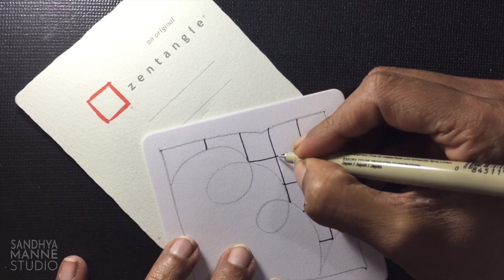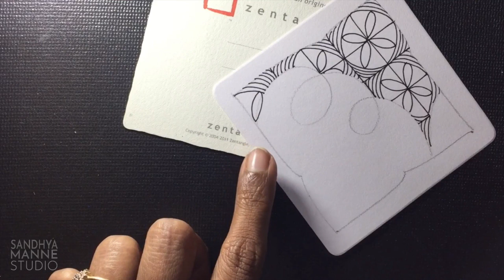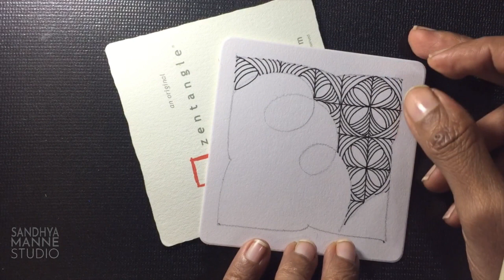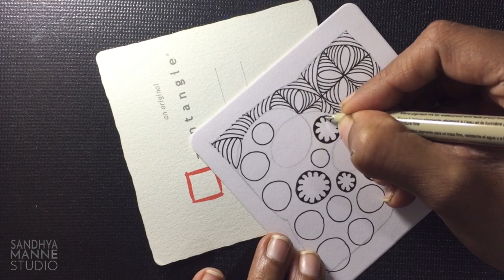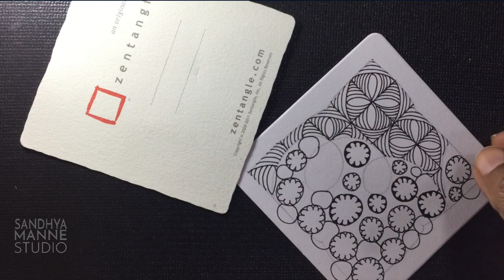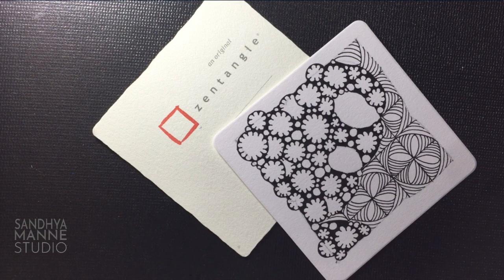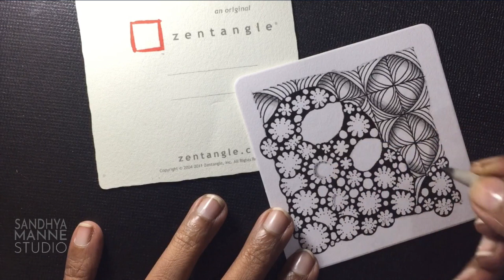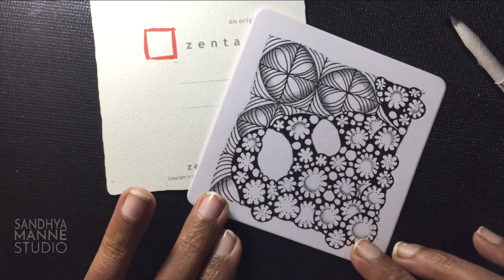A Zentangle Mini Project, STRING SAFARI #12 for beginners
Join me to create a Zentangle using a simple string. String Safari # 12, is a easy online project for beginners. A Zentangle® Mini Project.. where I take you on a String Safari. In the String Safari project we create Zentangle patterns on a given string...Its another way to get to a complete Zen mode! Here, I am creating a simple black and white Zentangle using a simple string. Go grab your tile, pen, pencil, stub and tangle along with me!!
🤩 Take your artistic journey one stroke at a time and find your creative soul.
Luv ❤️
Sandhya!

JOIN:
❤️ Hop on to the after party at FB group Zenbeez and share your creations
❤️ Join our Vibrant Cheer Club and save 20% , and get product updates

The Zentangle Method® involves using non-representational, unplanned structured pattern drawing to enter a state of mindfulness and flow. We refer the patterns as Tangles. So you see its Zen with Tangles.
Founded by Maria Thomas and Rick Roberts around 2003, Zentangle is a meditative art form that leads to creating simple abstract art using minimal supplies.

Join me to create Zentangle® Mini Projects for instant Zen!!
The Official Sandhya Manne STUDIO YouTube Channel.

“This video is solely the property of SANDHYA MANNE, a Certified Zentangle Teacher acting with permission from Zentangle, Inc., and may not be copied, recorded or redistributed without the prior written consent of SANDHYA MANNE,  CZT and Zentangle, Inc. All Zentangle related trademarks are the sole and exclusive property of Zentangle, Inc., and may not be copied, recorded, reproduced or otherwise used without the express prior written consent of Zentangle, Inc.”
©️ 2020 SANDHYA MANNE, CZT

A QUICK INTRO:

I am Sandhya Manne an Artist and a Certified Zentangle Teacher. I have been practicing and teaching Zentangle for over 10 yrs now, and have been part of many art-shows both in the US and India. Many of my works are now part of private collections in India, Canada, USA and UK. I sell my art through my website, my studio, art shows and commissions.

In 2011, I met the founders of Zentangle and got certified to teach, making me India’s first Certified Zentangle Teacher. Since then I have been sharing this amazing art with a variety of participants for instant gratification, satisfaction, self confidence and total Zen. I have taught 1000s of people both in the US and India through community colleges, art associations, corporate sessions, private and group classes, international online classes and now on YouTUBE with short bite size projects.

I enjoy coming up with new ideas and designing my classes to give Zentangle a twist.. I am always planning on teaching concepts and complicated ideas in easily doable mindful way.